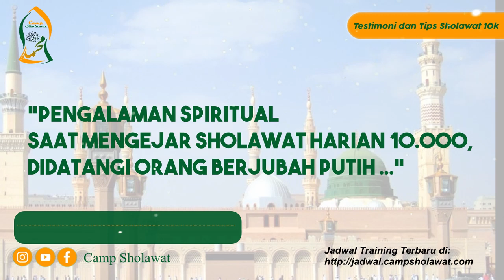Pengalaman spiritual saat mengejar sholawat harian 10000, didatangi orang berjubah putih